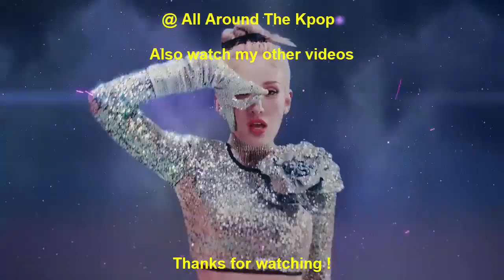[TOP 30] MOST VIEWED KPOP VIDEOS IN THE PAST 24 HOURS (03-11-2022) #521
I MISS EVERGLOW :(